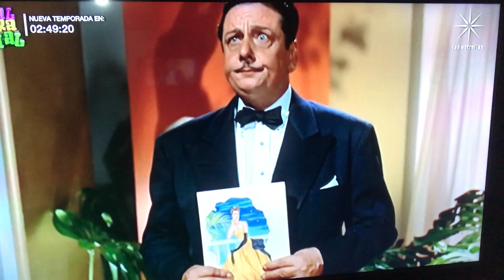El bolero de Raquel (1957)